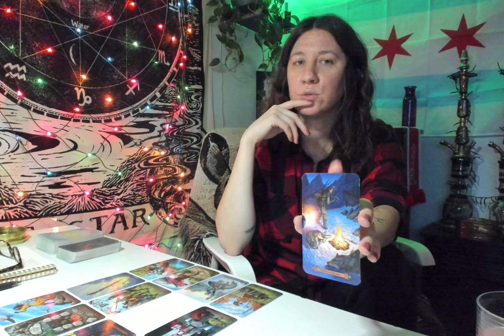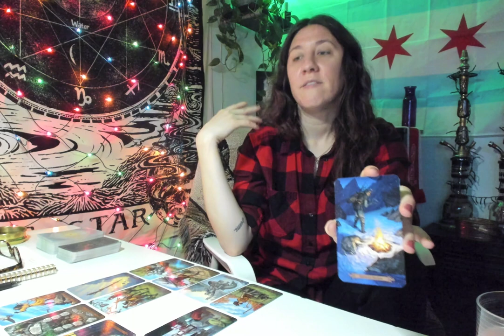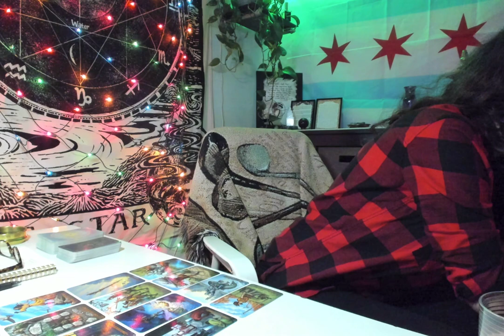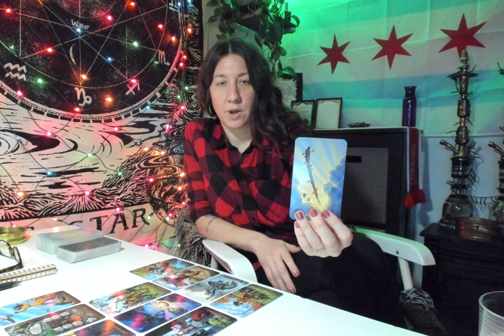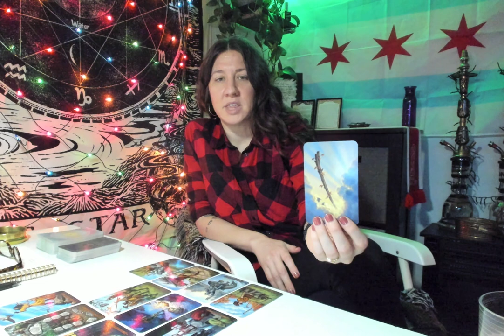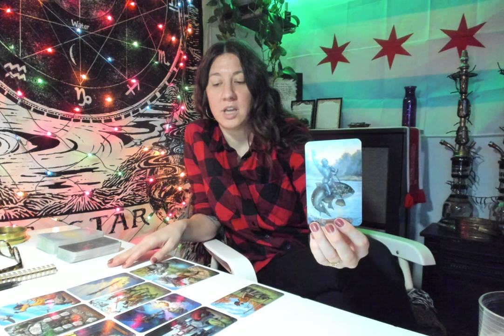PISCES - Mid January - "Truth Transcends Illusion"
Monthly Oracle and Tarot Readings will include Astrology and Planetary Transits for your Zodiac Ascendant.

Mid Month Oracle and Tarot Readings will be Oracle and Tarot ONLY. For these readings you are welcome to check out your Sun, Moon, or Rising (Ascendant) Sign.

~TESA~

"Get To Know Me Through Astrology"
Currently Available: 10th House, and 11th House